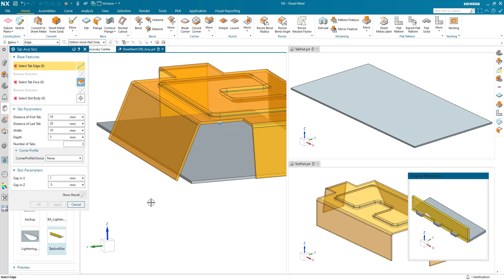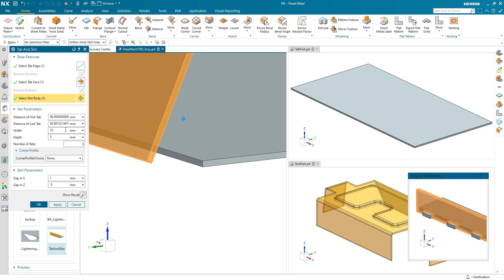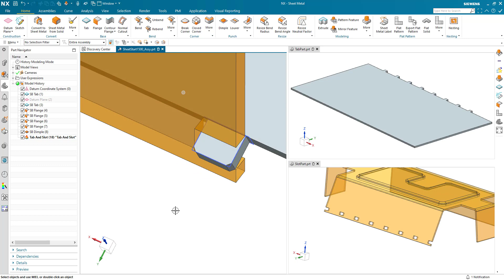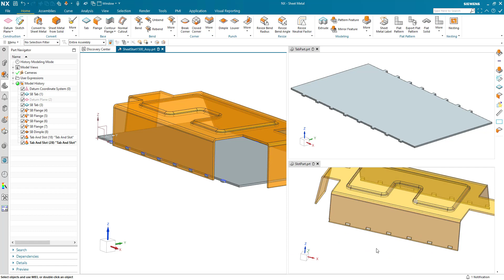Siemens NX Sheet Metal: Tab And Slot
A demonstration of how feature templates can be used to build tabs and slots in sheet metal in a single feature.